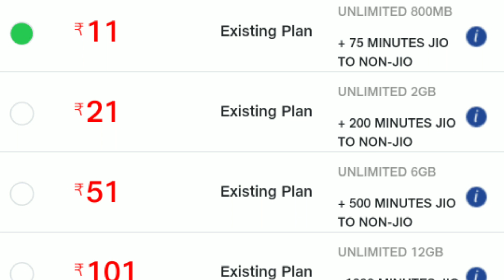JIO MEGA OFFER |DOUBLE DATA PLAN |2020 | HAPPY MARCH ENDING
Jio plans 2020
Double data plan jio
Jio data booster plan 2020
My jio plan

Technotvtamil

And have daily tech updates